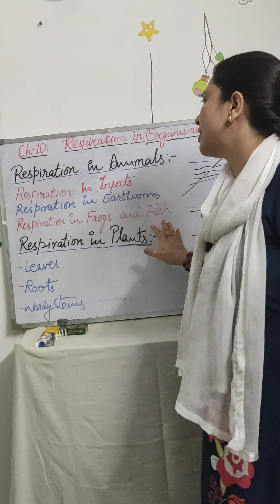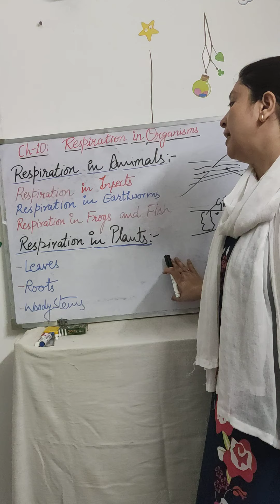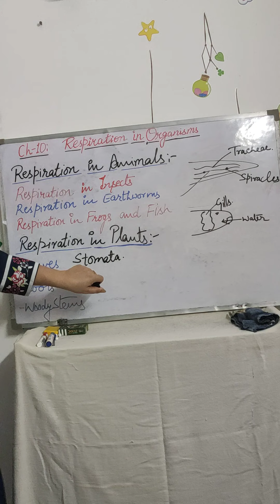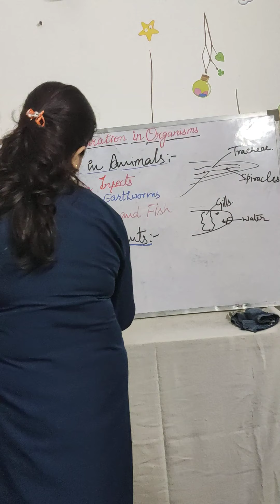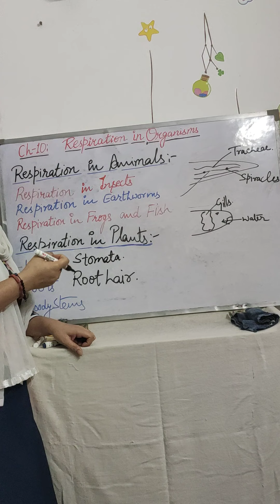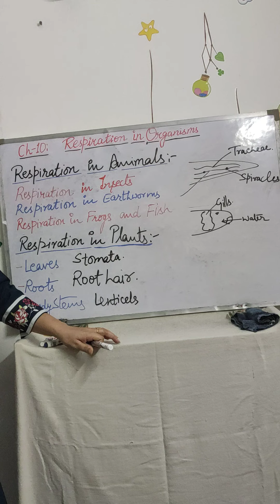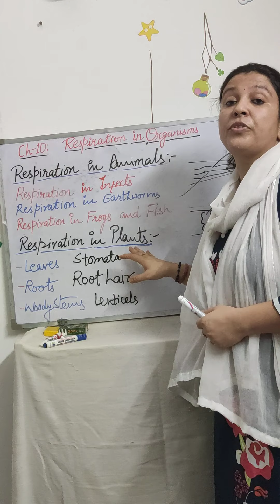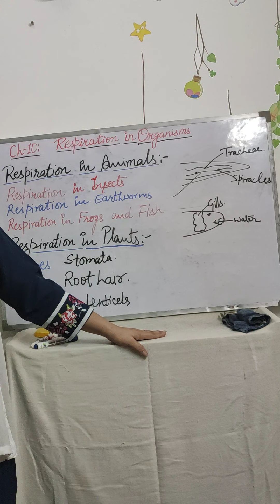Science Ch-10: Respiration in organisms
Class-7: Respiration in Plants